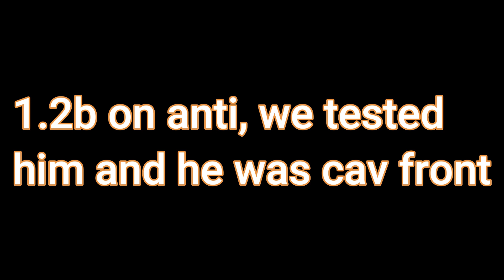Lords Mobile - Burning Big Targets - State of Anarchy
Edited by Stretchyy
Music: 15Koven - Never Have I Felt This and 15Rebel Scum & Dani King & Centrix - Calm Before The Storm